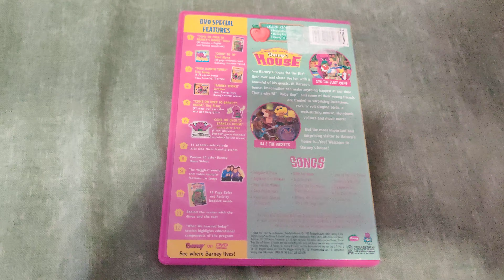Barney - Come on over to Barney's House DVD Overview!